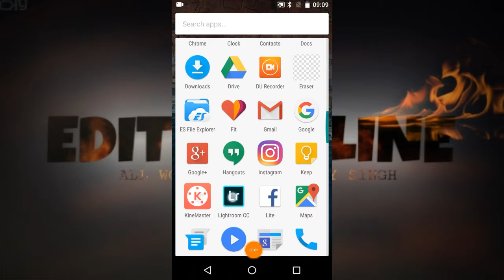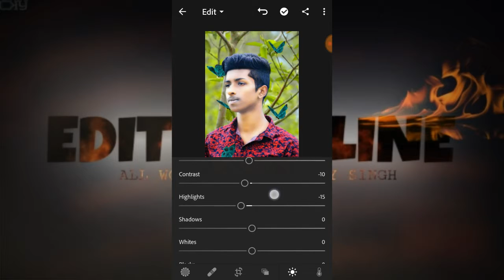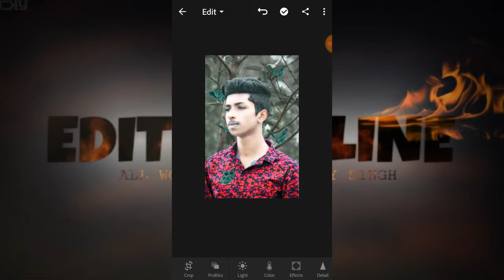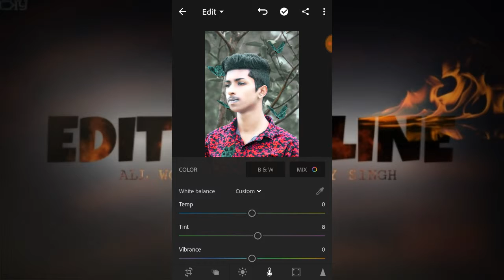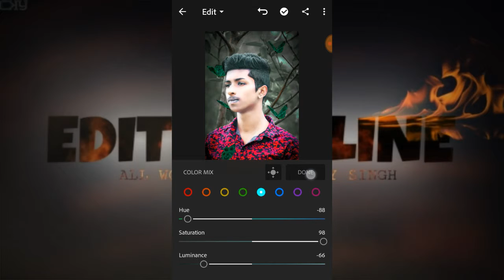How to edit moody dark Lightroom mobile tutorial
Lightroom moody dark photo editing mobile tutorial.
Start editing your photos with this tutorial❤